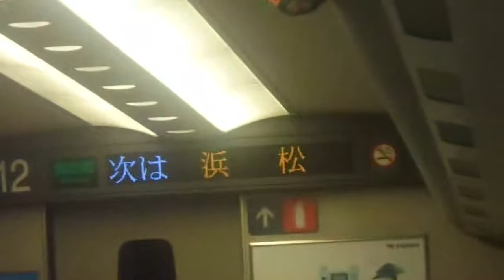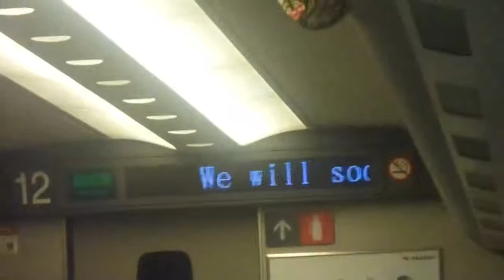東海道新幹線 ひかり号東京行き 浜松駅到着前車内放送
東海道新幹線ひかり号東京行きの浜松駅到着前の車内放送です。